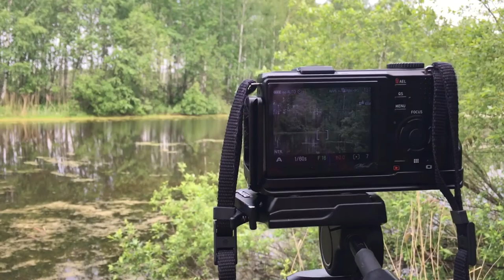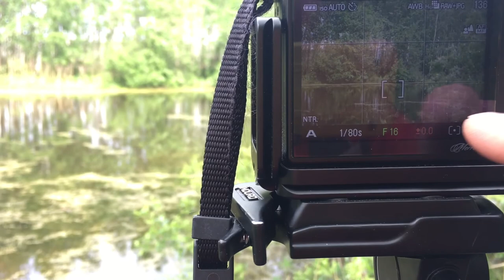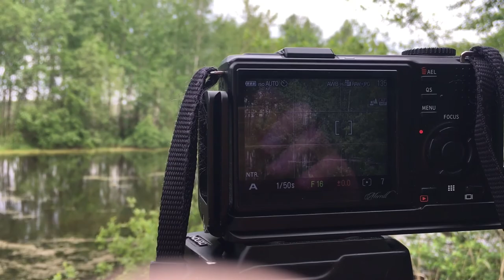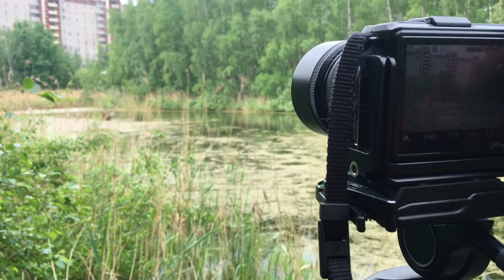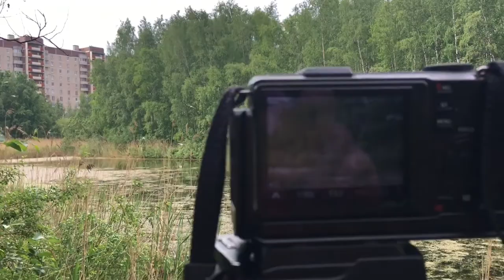Перед дождем Фотография в Юнтолово vlog с Фовеонычем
В этот раз разговор пойдёт о непростом предмете как выбор объекта  в меняющихся природных обстоятельствах .Мы будем находиться у водоема перед дождём . Прилетевшие чайки изменят ситуацию ,также будет меняться ветер и направление волн .Мы используем разные локации и снимем  отражение в воде деревьев и кусты при разных диафрагмах. С очень интересного места.Пейзаж с фовеонычем перед дождем на реке Глухарка в Санкт-Петербурге!Район Юнтолово в Питере!
“  Оправдание Замысла...
Когда человек, побуждаемый к самому непосредственному на­ блюдению природы, вступает в борьбу с ней, то сначала он испы­ тывает чрезвычайно сильное желание подчинить себе предметы. Однако это продолжается недолго; предметы так властно теснят
его, что он ясно начинает чувствовать, как много у него основа­ ний признать их мощь и чтить их воздействие. Едва он убедится в этом взаимном влиянии, как замечает двоякую бесконечность: в предметах — многообразие бытия и становления и живо пере­ крещивающихся отношений, а в самом себе — возможность бес­ конечного совершенствования, выражающегося в том, что свою восприимчивость и свое суждение он постоянно приспосабливает к новым формам восприятия и противодействия...
К сожалению, однако, и у тех, кто посвятил себя познанию, науке, редко можно встретить желаемое участие. Рассудочному человеку, подмечающему частности, точно наблюдающему, анали­ зирующему, до известной степени в тягость то, что вытекает из идеи и ведет к ней обратно. В своем лабиринте он на свой лад чувствует себя как дома, без заботы о нити, которая скорее выве­ ла бы из него; и такому человеку невычеканенный в монету ме­ талл, не могущий быть сосчитанным, кажется обременительным имуществом; напротив, тот, кто находится на более возвышенной точке зрения, легко пренебрегает единичным, и все то, что живет лишь обособленно, он насильственно стаскивает вместе в мерт­ вящую всеобщность.”
Иена, 1807 г.
(И. В. Гете. Избранные сочинения по естествознанию, стр. 9—10)
Listen ☝️
Off/ On 📷
Wave 🎼📡🛎
Energy🌞😎

Taking  pictures a  tool (camera), not a photographer.
The choice of tool limits the possibilities.
Experience allows him (instrument) less and less to limit their capabilities.
The ability to see is given only when the observer allows ...
The moment of observation is the real find ...
Training and mastering it defies. Training leads to poor imitations of the original.
Often the result should ripen, like wine. Although time is the understanding of the mind, therefore it is very speculative.
The meaning of all this is the process!

Often we are visited by thoughts that may reveal something unknown ... Our mind many times tries to solve a problem with known methods ... This is its main mistake!  The path of the heart opens the doors that appear in our path.  It is a pity that not everyone has the courage to insert the keys that are always with us ...